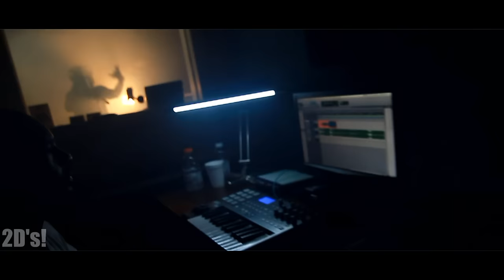Kepa Ruffin High Power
Had a chance to be at the studio at the same time as Kepa Ruffin so I pulled out the camera during his session and here it is...